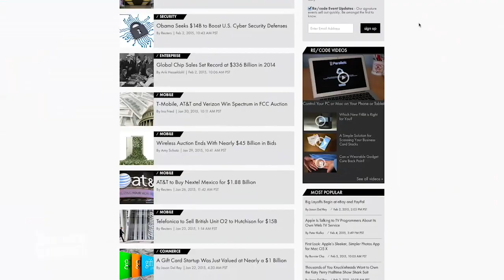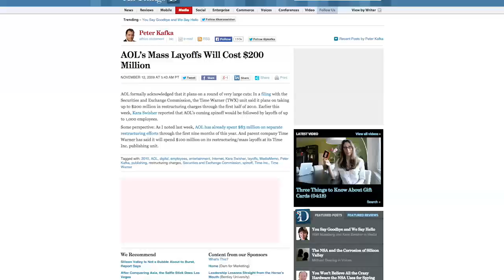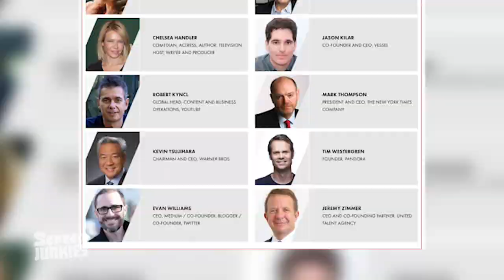Code/Media: The Honest Monetization Trailer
Defy Media, the creative team behind Honest Trailers, has its way with Re/code's 2015 Code/Media conference.